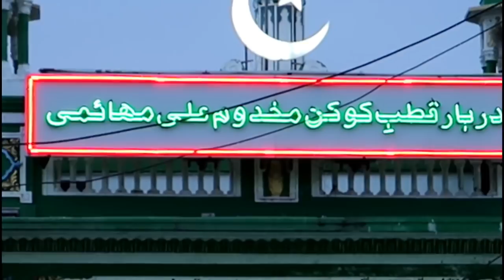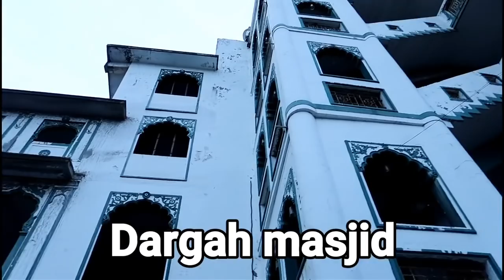Makhdoom shah baba dargah | Mahim dargah vlog | Mumbai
For Professional Audio recording & Video shoot:
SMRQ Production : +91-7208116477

Assalaumalaikum Dosto,

JazakAllahKhair.

if you like this Mahim dargah vlog Please let us know in comment